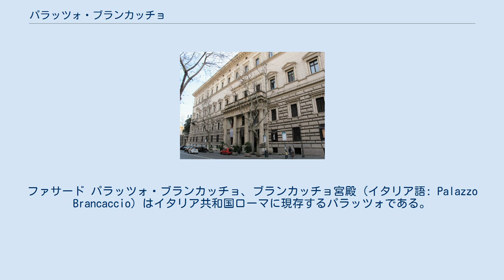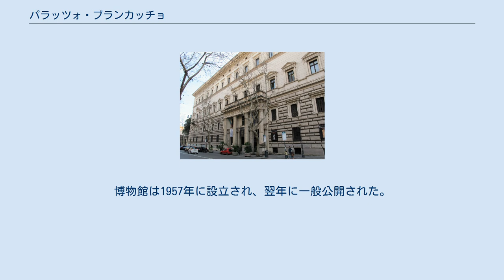パラッツォ・ブランカッチョ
ファサード パラッツォ・ブランカッチョ、ブランカッチョ宮殿 (イタリア語: Palazzo Brancaccio) はイタリア共和国ローマに現存するパラッツォである。
現在はイベント用施設として、また、施設の一部は国立オリエント博物館として使用されている。
 エスクイリーノの丘北東部に位置し、近隣の駅はローマ地下鉄A線ヴィットーリオ・エマヌエーレ駅またはローマ地下鉄B線カヴール駅。
 パラッツォ自体は1880年から1885年にかけて建設された。
サルヴァトーレ・ブランカッチョと、その妻でメアリー（アメリカの大富豪の娘）の依頼によったもので、「ローマ貴族の最後の宮殿」とも評される。
内部の装飾はフランチェスコ・ガイが担当した。
 1953年の映画『ローマの休日』の序盤で登場人物のアン王女が滞在する大使館内部の舞台として、謁見やバルコニーづたいに脱走するシーンなどで使用された。
1969年に宮殿は一般公開され、2011年現在はローマパーティー (ROMAPARTY) 社が所有している。
パーティーなどのイベント用施設に転用されており、コカ・コーラ、メルセデス・ベンツ、クリスチャン・ディオールといった顧客を得ているという。
一般の人々の結婚式に使用されることもある。
 各部屋の広さはまちまちであるが、広い部屋では200平方メートルを超えるものも存在し、それぞれ彫刻、絵画やタペストリーで彩られている。
 敷地内には庭、噴水、池などがあり、国立オリエント博物館も併設されている。
博物館は1957年に設立され、翌年に一般公開された。
中東やインドをはじめ、日本を含む極東までの範囲の遺物を収蔵している。